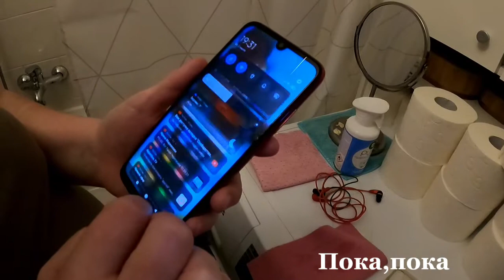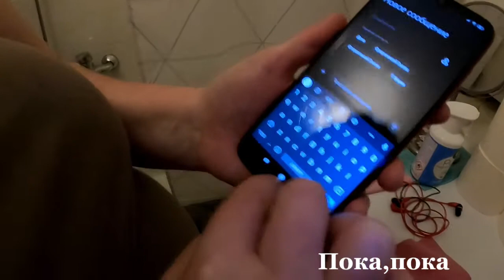ПЬЯНЫЕ КРЫЛЬЯ/ИЛИ КРЫЛАТОЕ ПИВО/ЗАМОЧИЛА ТЕЛЕФОН В УНИТАЗЕ/